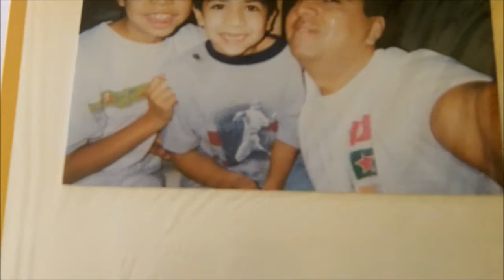SQUABB! VLOG 52! - HAPPY LATE BIRTHDAY DAD!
SQUABB!  MY DAD IS 46 YEARS YOUNG! :) HAPPY BIRTHDAY DAD :)